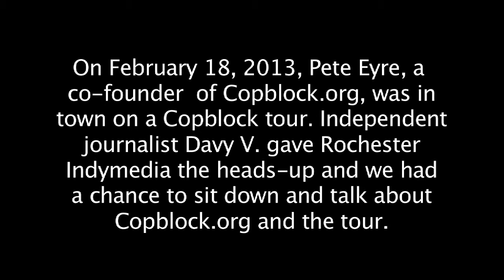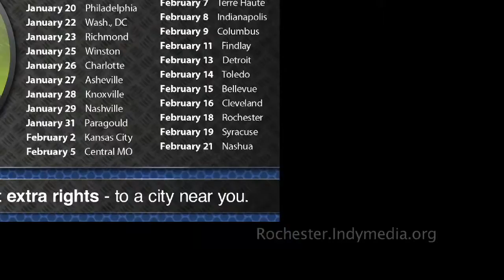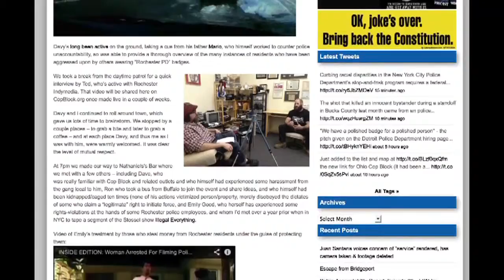Copblock.org's Co-founder Visits Rochester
On February 18, 2013, Pete Eyre, a co-founder of Copblock.org, was in town on a Copblock tour. Independent journalist Davy V. gave Rochester Indymedia the heads-up and we had a chance to sit down with Pete and talk about Copblock.org and the tour.